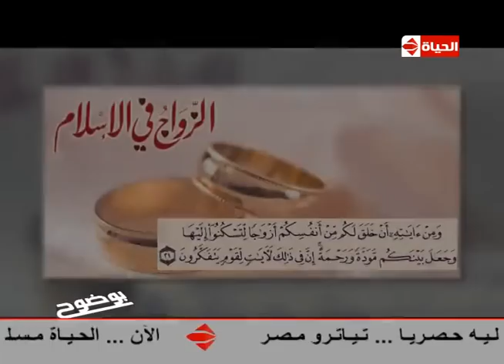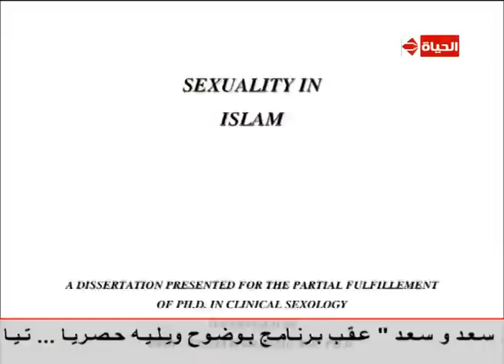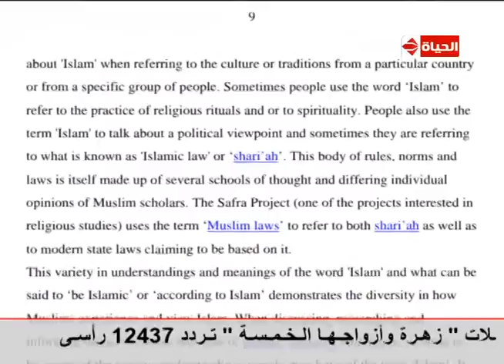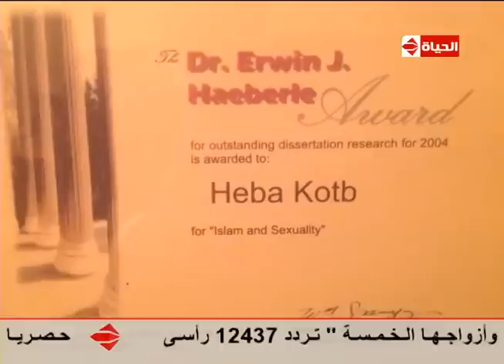برنامج بوضوح - 30-5-2015 " اللقاء المتجدد مع د. هبة قطب و العلم الجنسي في الكتاب والسنة " - Bwodoh